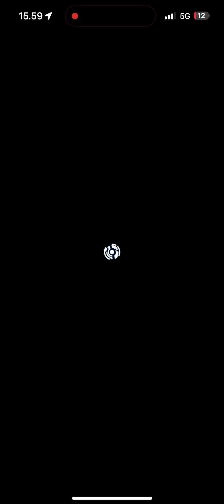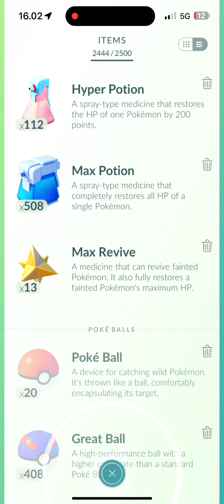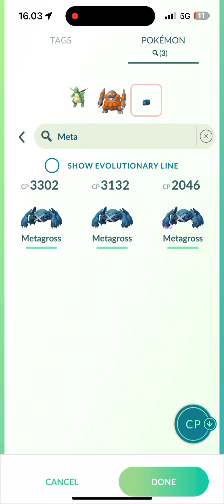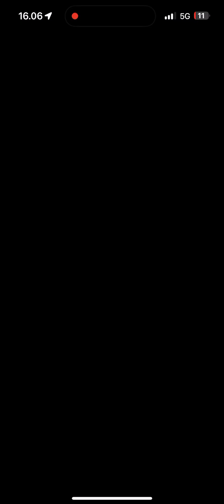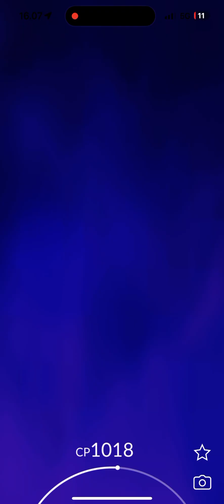Pokemon GO - Giovanni 2024.08 Cresselia (iPhone 15 Pro Max) Pokémon GO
Pokemon GO - Giovanni 2024.08 Cresselia

apple iphone 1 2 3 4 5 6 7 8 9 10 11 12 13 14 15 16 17 x xr pro max c telia elisa dna radiolinja radio linja power gigantti pelit games puhelin luuri zte motorola one plus plus one nothong blackberry iOS mobiili moi netti peli go how to download miten ladata pg free ladataan best install add asentaa asenna gaming best app application find search crack long final android end gameplay blast winter play through endgame pelataan entertainment phone mobile cell rare hard to center find gold treasure 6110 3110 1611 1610 n81 e75 communicator seasons spring antique arts summer camp classic fall retro gaming autumn pgfree sony seek find software cracked samsung movie cracker cracking puhelimeen nmt gsm pop nokia puhelimessa kauppa shop buy osta bought hd 4k hdmi antenna ostettu honor xiaomi retroilu retroilua vanha klassikko classic a is the on in no yes top under by from for an är or paras kärki kyllä oy ab tmi angry rolegame roleplay rpg dream evolution space seasons star friends secret golden gift gifts viikinki queen king vikings role
pokemon go shiny rare event catch ash champion tournament talent candy coins daily rewards reward monthly weekly week month poke ketchum friends pokémon misty serena card cards kortti kortit anime kanto charizard squirtle bulbasaur pikachu giovanni rakettiryhmä johtaja pomo boss mies man rocket group rocket team jessie james league